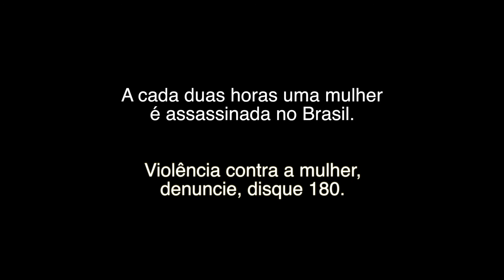VIOLÊNCIA CONTRA A MULHER: DENUNCIE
O assassinato de mulheres em contextos marcados pela desigualdade de gênero recebeu uma designação própria: feminicídio. No Brasil, é também um crime hediondo. Nomear e definir o problema é um passo importante, mas para coibir os assassinatos femininos é fundamental conhecer suas características e, assim, implementar ações efetivas de prevenção.

No Brasil existe um canal de atendimento para a mulher vítima de violência por meio do número telefônico 180. O serviço é gratuito e funciona 24 horas todos os dias, inclusive aos finais de semana.

Denuncie. Não colabore com a violência.